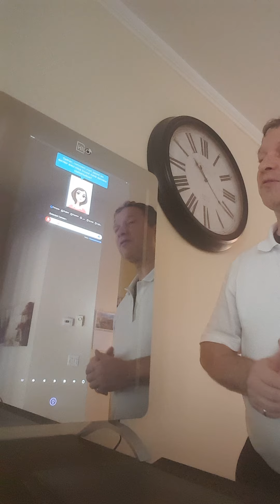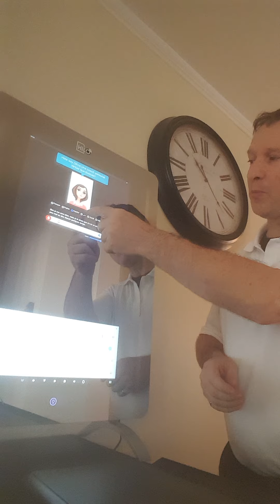Olivia Miroir2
Innovention presents a compassionate virtual companion designed for seniors, aimed at fighting loneliness and promoting autonomy.